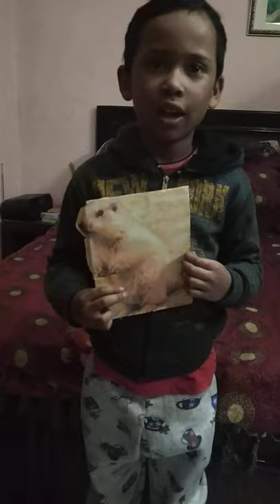Hindi essay on Himalayan Marmot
Himalayan Marmot found in Himalayas and the Tibetan Plateau. It's look like giant squirrel 🐿